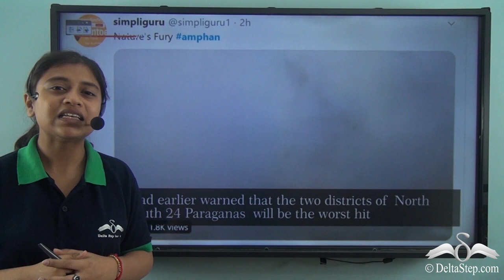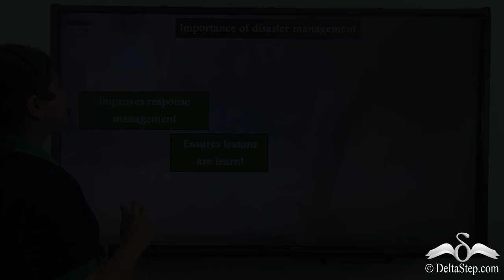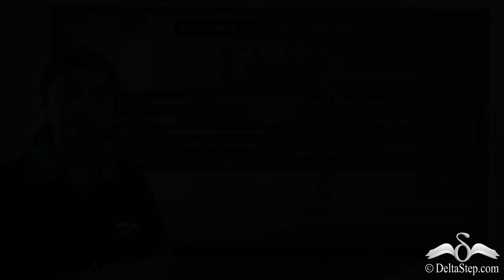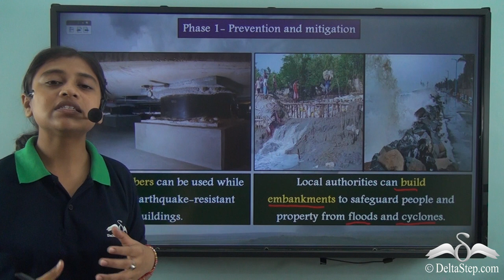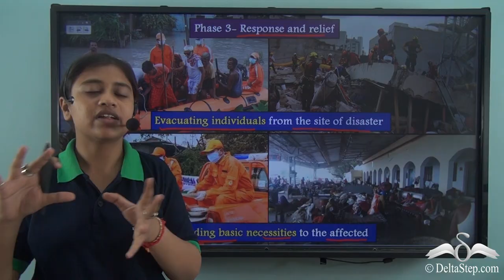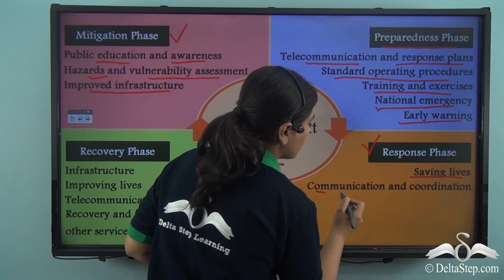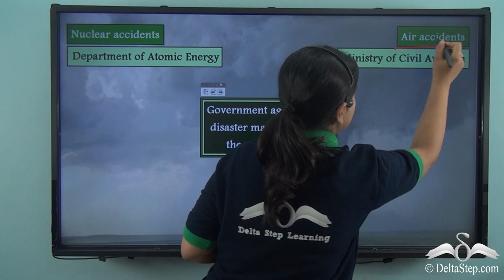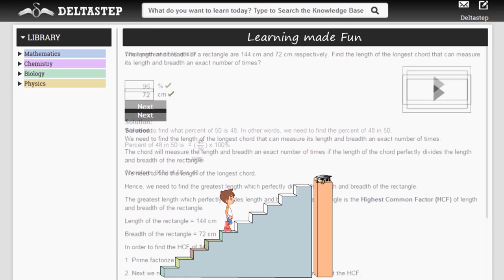Disaster Management In India & The Role Of Government